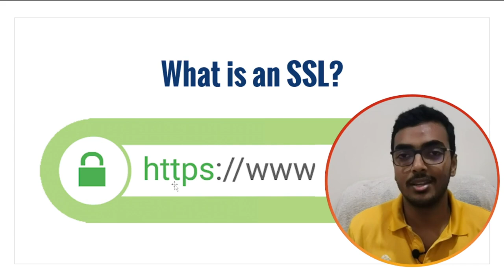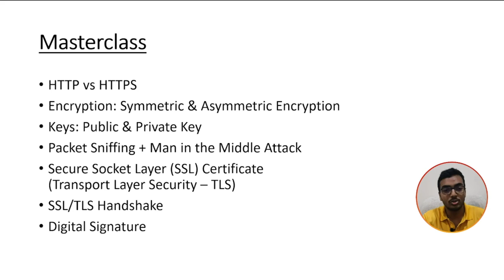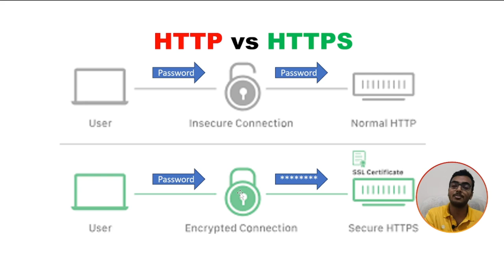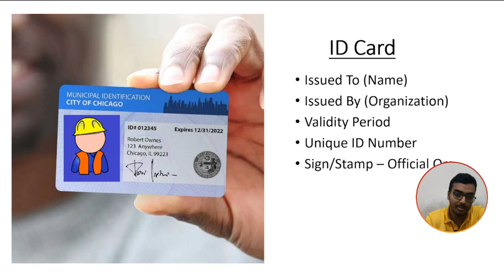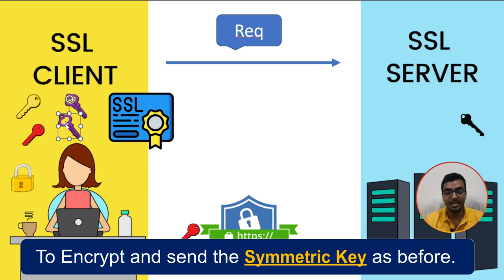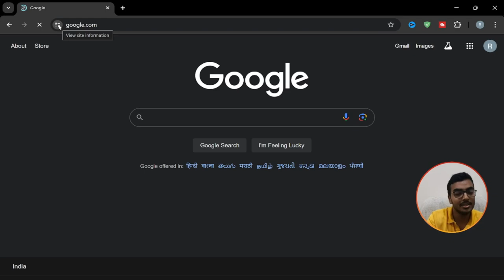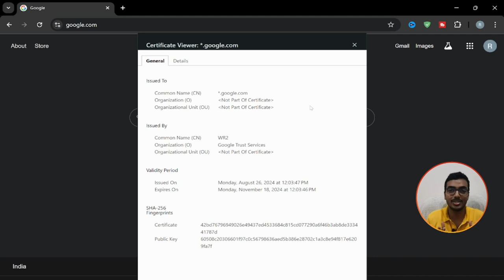SSL/TLS Handshake Explained (Hindi) | How SSL Certificate Works?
In this video, we explain the SSL/TLS Handshake in Hindi and how SSL Certificates work to secure websites. We'll cover the key differences between HTTP and HTTPS, how encryption (symmetric and asymmetric) protects data, and the role of public and private keys. Learn about common cyber threats like packet sniffing and man-in-the-middle attacks, and how SSL/TLS safeguards against them. We’ll also dive into how the SSL/TLS handshake works, what SSL certificates are, and why they're important for securing online communication. Perfect for those looking to understand how HTTPS works and the difference between SSL and TLS!